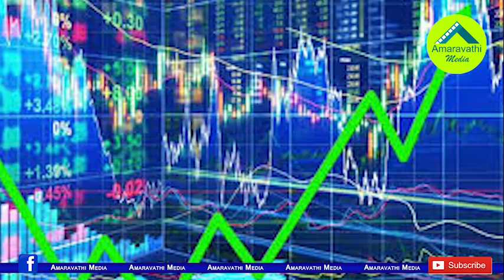జూన్ 3 వరకు లాక్ డౌన్..ఇంతకీ ఆ రిపోర్ట్ కరెక్టేనా?| Big Twist in BCG Report on Lockdown Extension